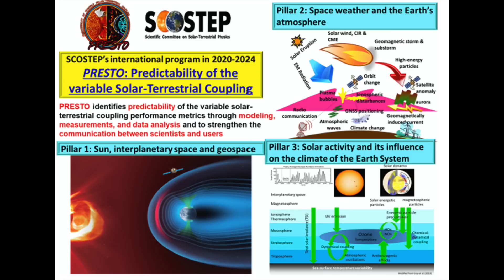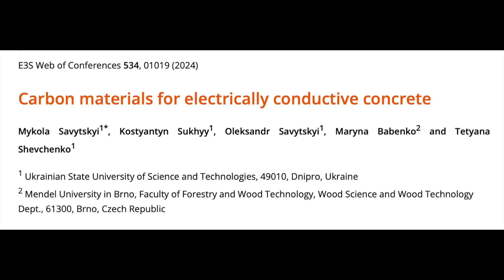Solar Flare Watch, New Mystery on Uranus | S0 News Jun.17.2024